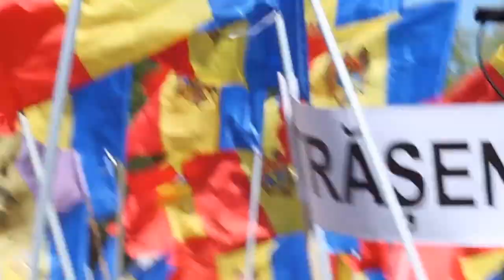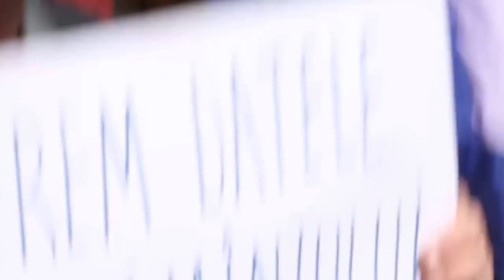Антиправительственный митиг в Кишиневе 24 04 2016